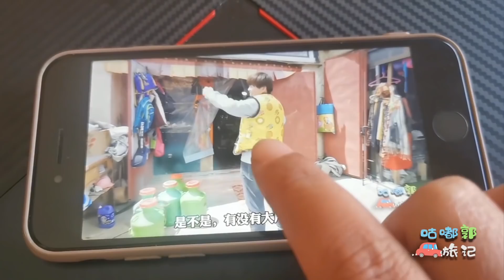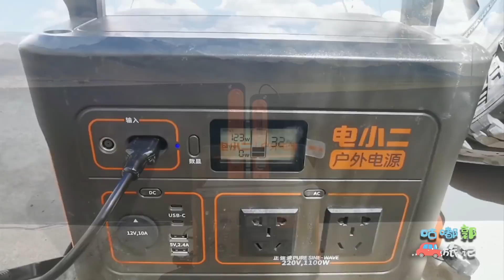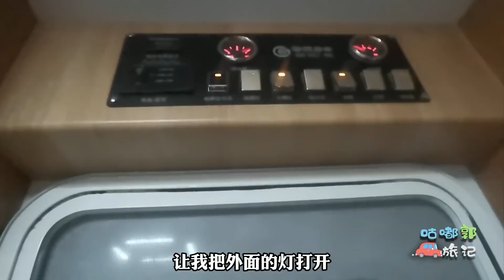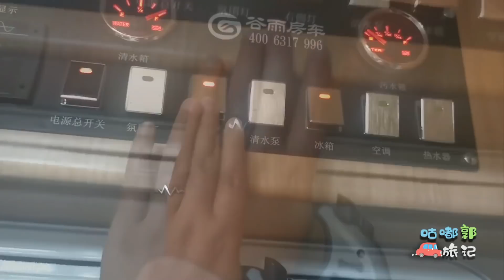早上六点起床送老郭去转山！这么早也没躲过冈仁波齐150块的门票【咕嘟郭旅记】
老郭去转山了，小郭在家留守！半夜漆黑一片一个人真的有点害怕！